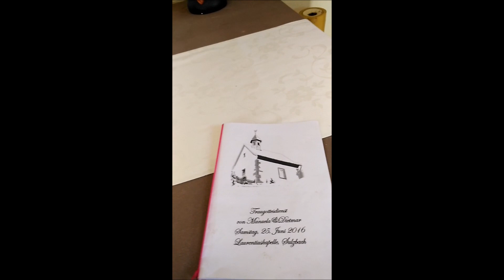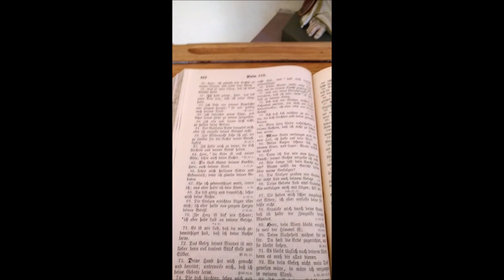Laurentius - Kapelle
"Laurentius - Kapelle" Bad Sulzbach